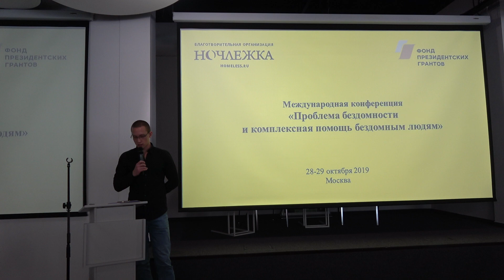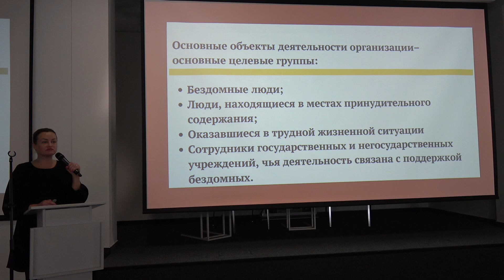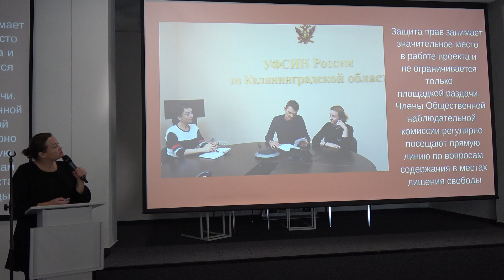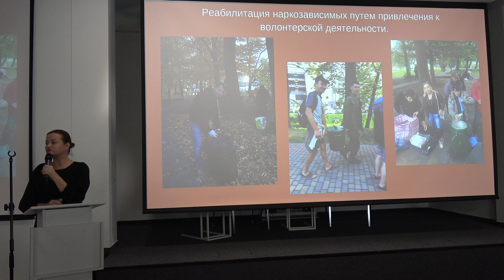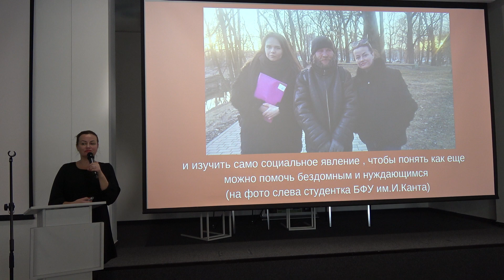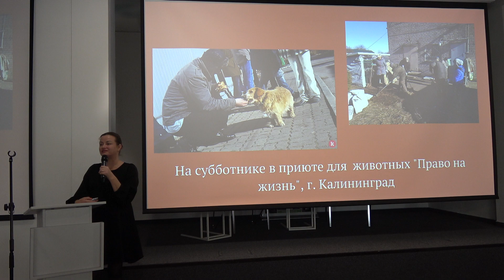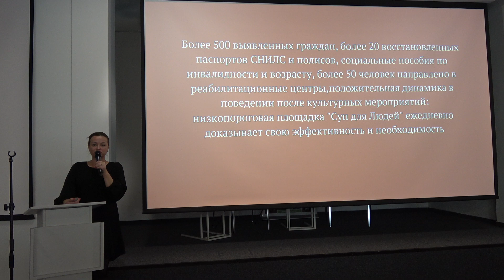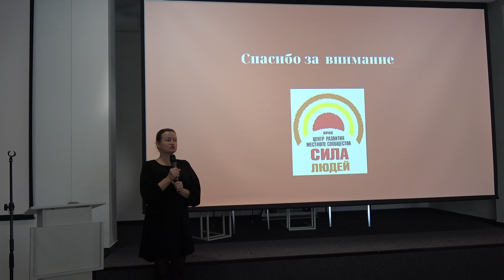Суп для людей - Калининград - Сила людей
Низкопороговый сервис для бездомных в Калининграде. Центр развития местного сообщества Сила людей.